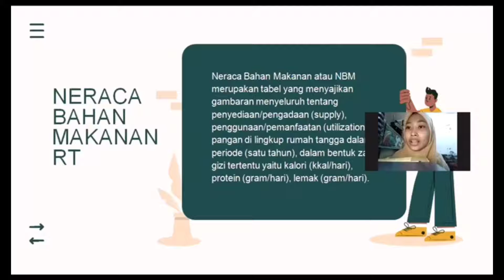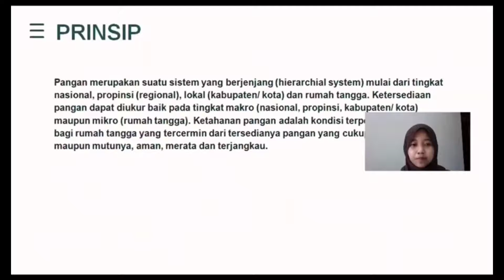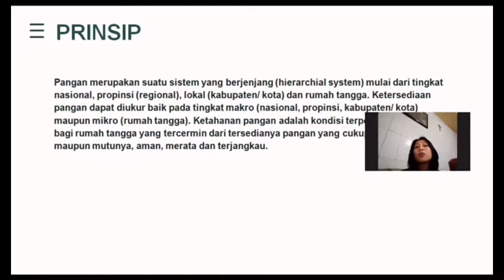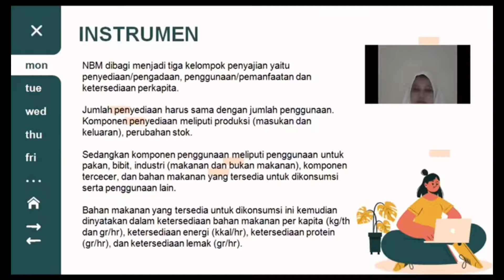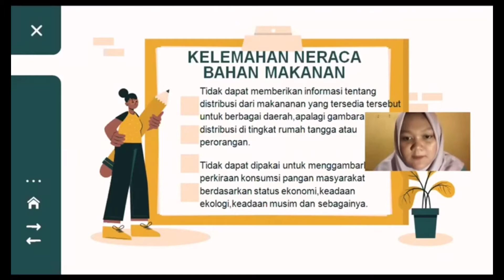Neraca Bahan Makanan